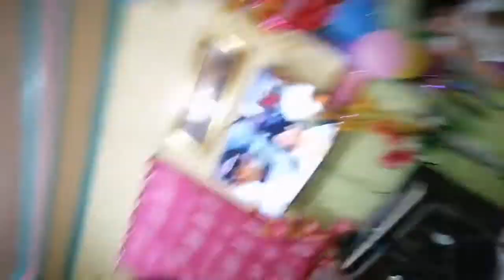Dadah Ben's 38th Birthday | PapaLo Al & MamaLa Neneng's Anniversary